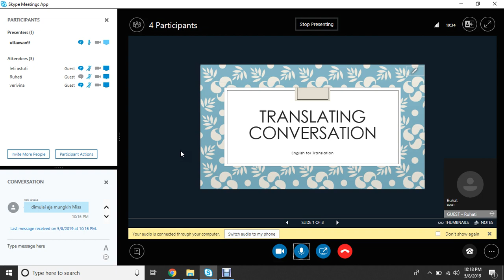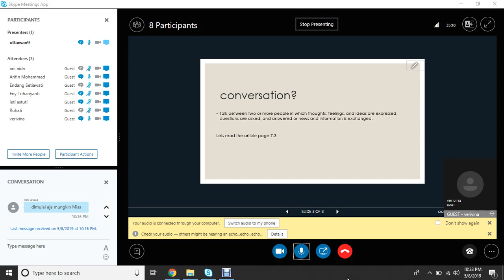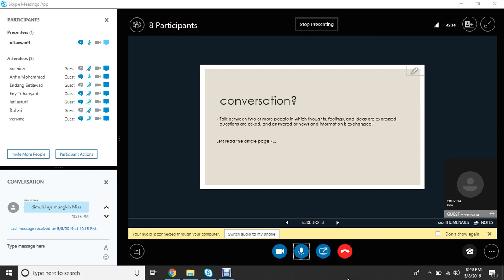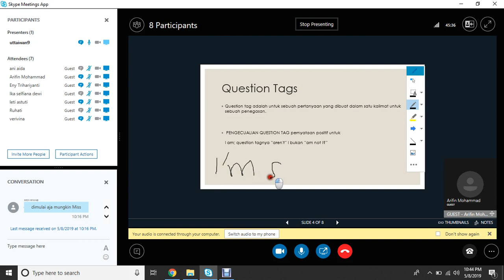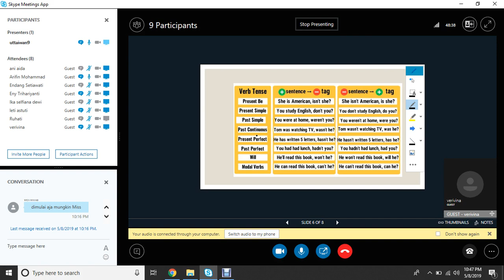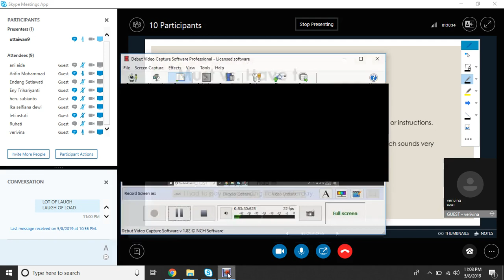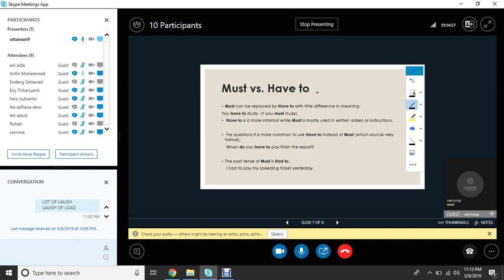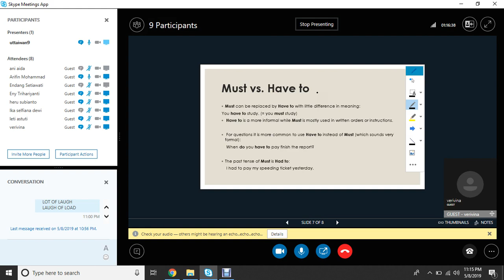2019.1-English for translation - UUT - OL 8 - 08052019-1